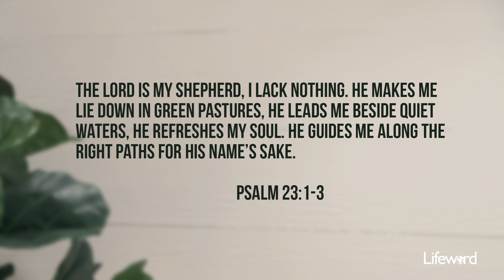What The Shepherd Does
God knows when we are weary and will sometimes lead us into seasons of waiting and rest.